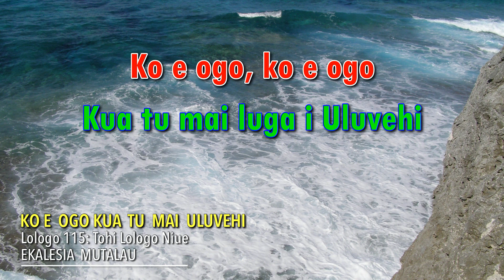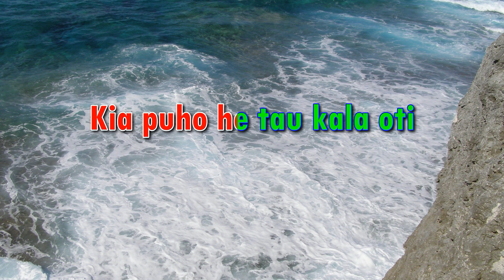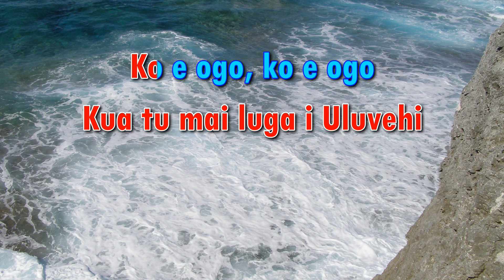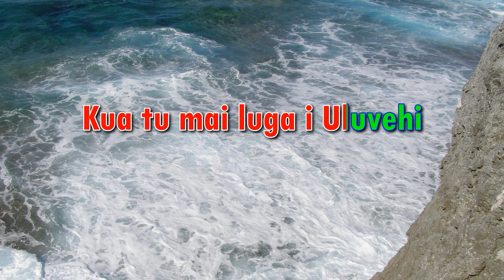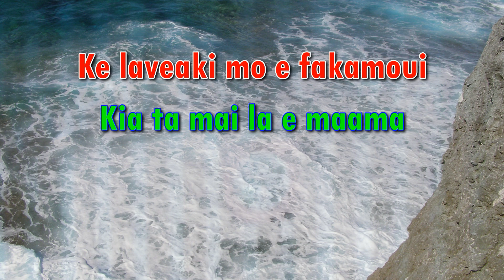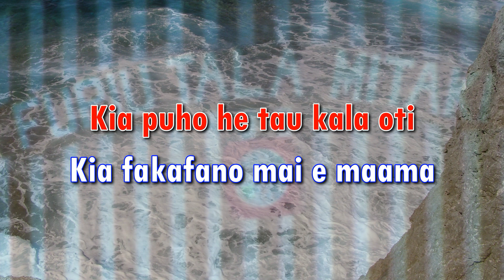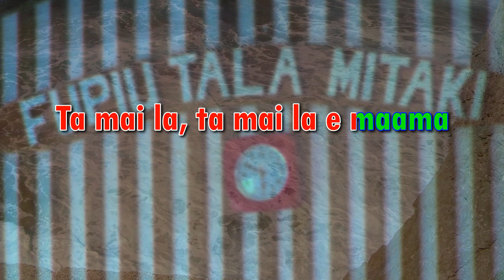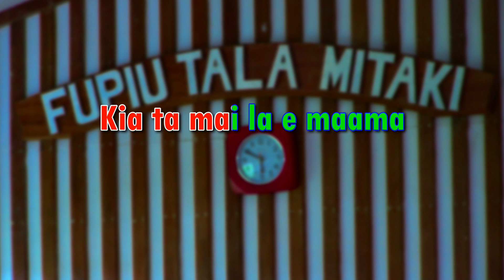Ko e Ogo, Ko e Ogo - Ekalesia Mutalau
Lologo 115 he Tohi Lologo (Tapu) Niue. Ko e lologo ke he tala mitaki. Liga ko e taha ni a lologo ainei ne fai fati mo e uhu oti he tau maaga taki taha i Niue. Ko e lologo nai kua fiofio e tau kupu ke lata mo e hake mai aga he tala mitaki ki Uluvehi he maaga ko Mutalau.